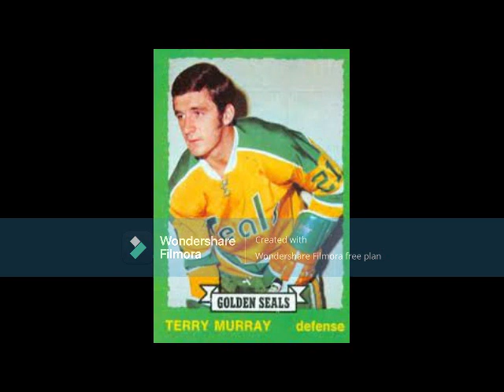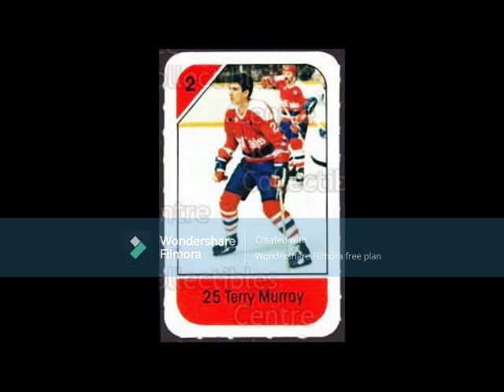The Life and Legacy of Terry Murray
The Ottawa major junior sensation, a 1970 pick of the California Golden Seals, eventually graduated to the NHL and has given a half-century to pro hockey, including tenures in the AHL and CHL, as a top flight rearguard, and in the coaching/management ranks, for numerous clubs